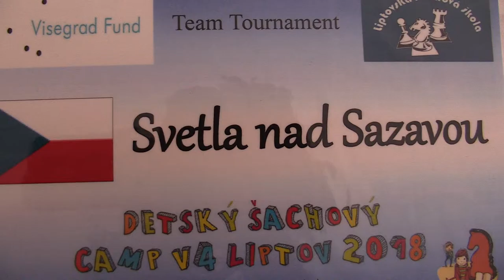TT 3.2.2. Jakub Ochmyt - Šárka Volaninová 1:0